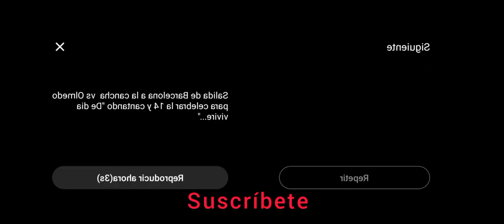💛🖤Los Mejores Recibimientos De La Sur Oscura Hinchada De Barcelona Sporting club 💛